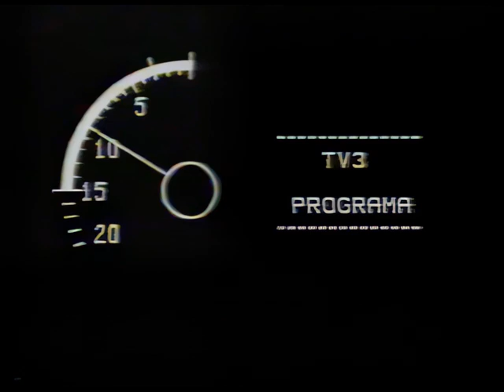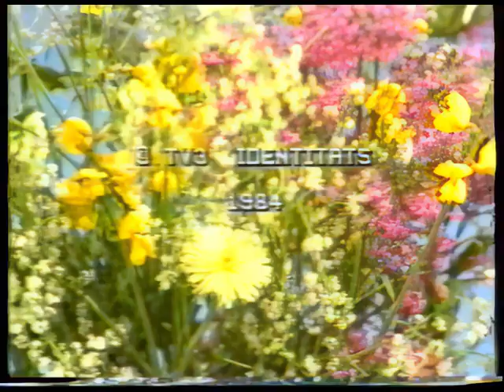Identitats / Maria del Mar Bonet, Cantant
El programa "Identitats", dirigit i presentat per Josep Maria Espinàs, entrevista en aquesta ocasió, el 17 d'agost de 1984, la cantautora mallorquina Maria del Mar Bonet, que va arribar a Barcelona l'any 1967, on va començar a cantar amb Els Setze Jutges i va formar part de la Nova Cançó.